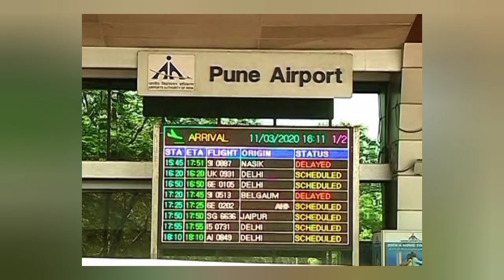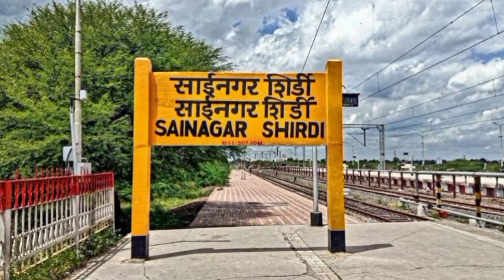शिर्डी साई बाबा मंदिर संपूर्ण जाणकारी व रहस्य | shirdi sai baba temple all information & facts